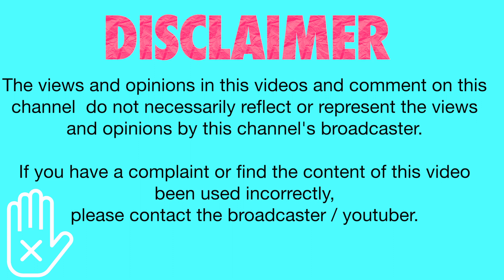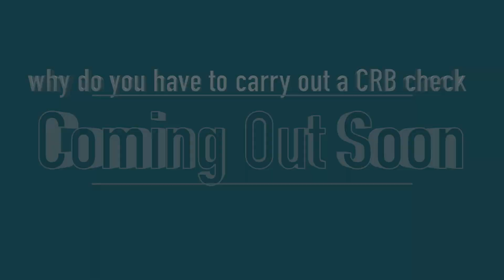Gist With The Mandem | S1 | E1| : WHY ARE. UK GIRLS SINGLE ?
I wanted to show a little of what my channel will look like when i start reaching my goals. here is the first episode and season of a small conversation with my male friends.